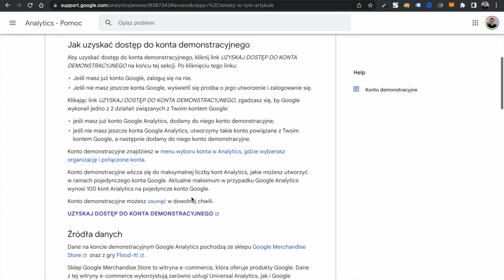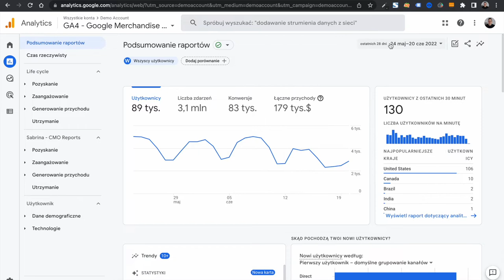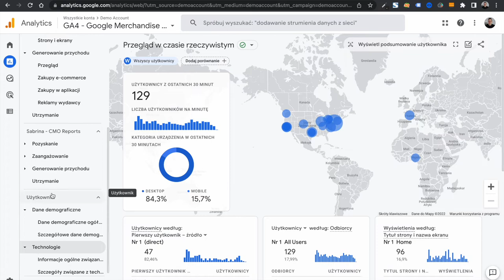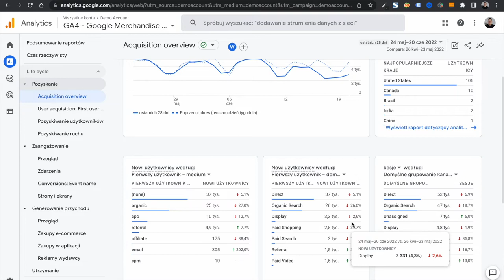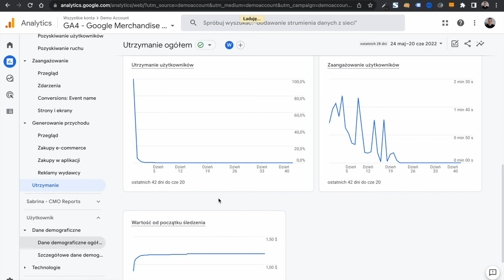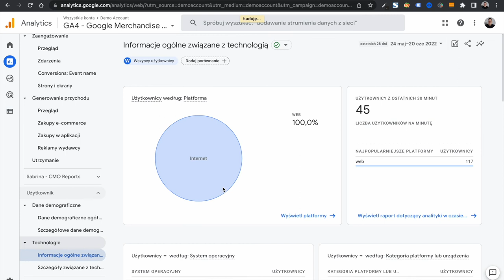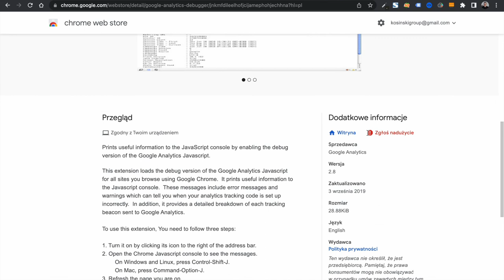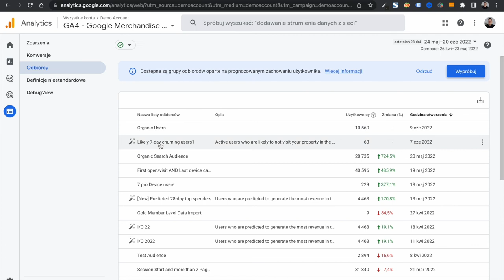🧐 Instrukcja Google Analytics 4 (GA4) PODSTAWY, które warto znać.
Podstawowy tutorial Google Analytics 4 (GA4). Zapraszam do zapoznania się z instrukcją korzystania z Google Analytics 4. W poniższym materiale w prosty sposób wyjaśniam jak poruszać się po interfejsie Google Analytics 4 oraz jakie dane warto analizować, aby oceniać ruch na stronie internetowej. Instrukcja przeznaczona jest dla właścicieli stron internetowych i jej poziom oceniam na podstawowy, lecz wystarczający by móc we własnym zakresie korzystać z GA4.

Jeśli nie posiadasz jeszcze usługi Google Analytics 4, możesz założyć ją samodzielnie lub zlecić taką usługę wyspecjalizowanej firmie. W przypadku wykonywania tego działania samodzielnie, warto zwrócić uwagę na kilka istotnych czynników, dzięki którym będziemy w stanie pozyskiwać dane lepszej jakości w naszym panelu GA4:

✅ GA4 warto uruchomić w ramach jednego konta obok usługi Universal Analytics, dzięki temu do czasu wyłączenia UA (GA3) będziemy mogli w prosty sposób poruszać się między obydwoma panelami;
✅ Podczas tworzenia usługi GA4 należy zwrócić uwagę na wybór odpowiedniej strefy czasowej oraz waluty;
✅ W GA4 należy stworzyć odpowiednie strumienie danych, w przypadku posiadania samej strony www będzie to strumień typu Internet;
✅ Kod GA4 należy umieścić na stronie internetowej, najlepiej za pomocą Google Tag Manager;
✅ W ustawieniach strumienia danych należy m.in. wykluczyć ruch wewnętrzny, czy listę niechcianych witryn odsyłających (w szczególności bramki płatności w projektach e-commerce);
✅ W ustawieniach danych warto dostosować parametry związane z gromadzeniem i przechowywaniem danych;
✅ Warto połączyć usługę GA4 ze wszystkimi innymi usługami Google, jakie posiadamy, np. Search Console, Google Ads, czy Merchant Center;